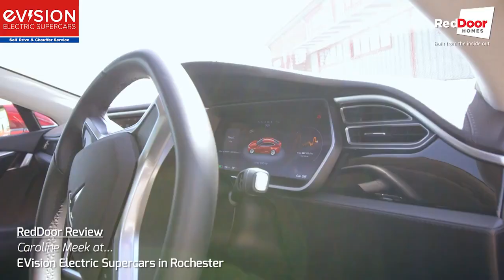EVision Electric Vehicle Hire: Red Door Homes Review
Caz from Red Door Homes pays a visit to EVision HQ and reviews our electric car hire service.